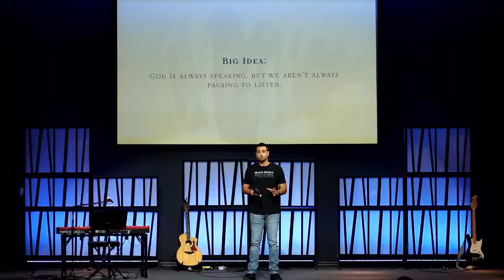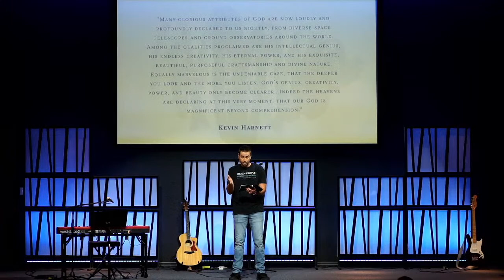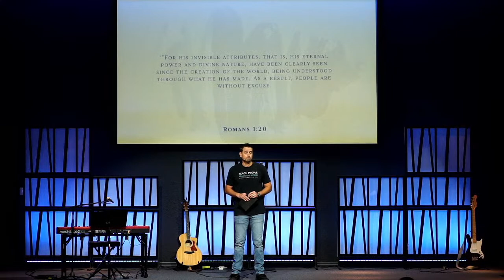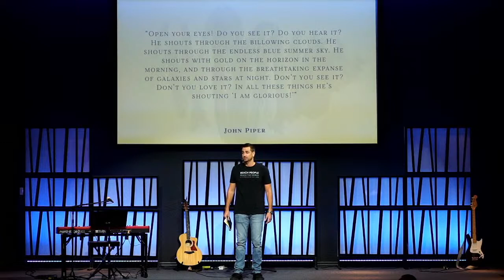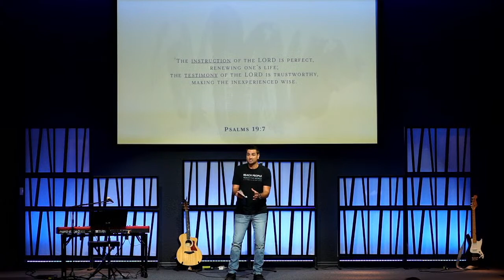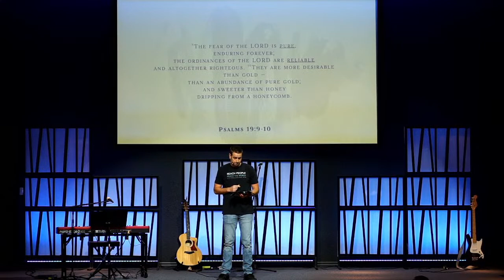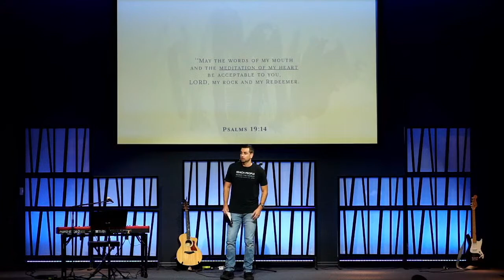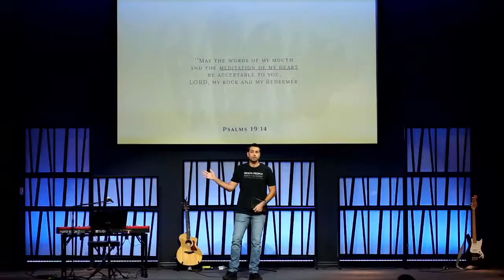How Does God Speak To Us? -October 15, 2023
City Awakening is a place for skeptics and believers to seek truth and find joy in community. We want people to be awakened to the Gospel of Jesus Christ, and to walk in the way of his teachings because this is the way to life. Scripture: Psalm 19:1-14
Speaker: Louis Tamburro
Big Idea: God is always speaking, but we aren’t always pausing to listen.